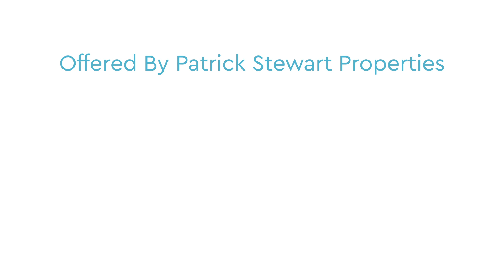Mid Century Modern Home For Sale - Palm Springs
Exquisitely blending historical importance and timeless design the Dr. Alexander Franz House it truly an extraordinary property. Created in 1956 by Walter S. White who worked with Frank Lloyd Wright, Albert Frey and Rudolf Schindler the 3200 sq, ft property offers infinite views of the Coachella Valley while offering privacy and seclusion. The residence offers three bedrooms and four bathrooms as well as an oversized two car garage. The pool which is perfectly circular in shape has been completed with a separate hot tub. V shaped steel supports the expansive wall of windows on the homes South side and also features a circular steel fireplace and White designed steel pendant chandelier as well as open tread, black steel staircase created by another luminary, Albert Frey. The property is listed on the National Historic Register and is arguably one of the more important pieces of architect in the Coachella Valley.